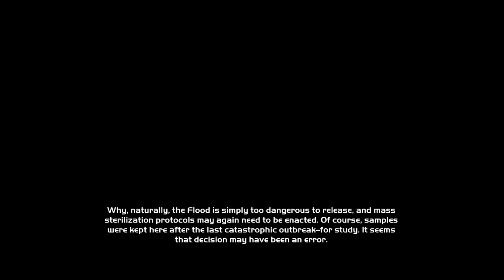CE Rocket Flood explained in one video